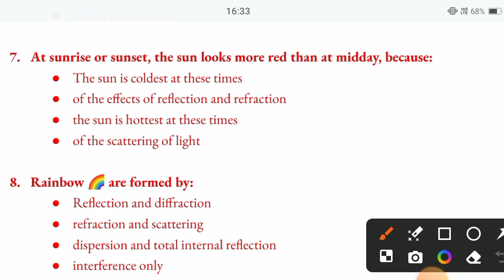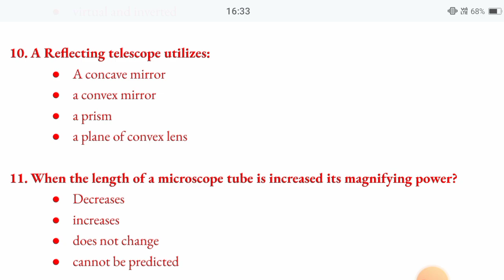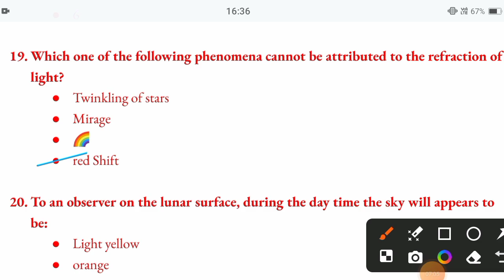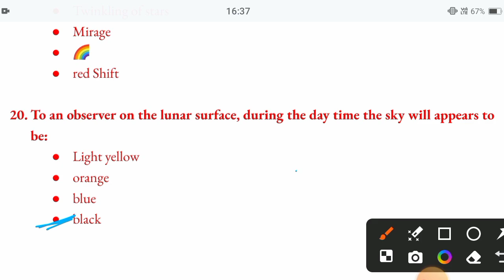*PHYSICS* QUESTIONS PRACTICE FOR UP BSC NURSING 2024 | Physics Questions practice for CNET 2024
Top 30 Chemistry PYQs FOR UP BSC NURSING 2024 | Chemistry questions practice for UP BSC NURSING 2024

TOP 30 PHYSICS PYQS day18 PRACTICE FOR UP BSC NURSING 2024 | PHYSICS PYQS PRACTICE FOR UP BSC NURSING

TOP 30 Chemistry PYQs FOR UP BSC NURSING 2024 | CHEMISTRY QUESTIONS PRACTICE FOR CNET 2024 @BEginwithNiraj

*TOP 90 PCB* PYQS FOR UP BSC NURSING ENTRANCE EXAM 2024 abvmu | BEGIN WITH NIRAJ

📌You can also Join my telegram channel for better preparation 👇👇👇

Here I'm giving you Daily Quiz and Question of the Day Questions

📌PURE NCERT Based Questions

More Such videos For your Practice